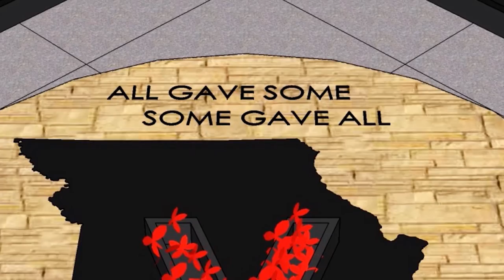Branson Veterans | Passing The Torch